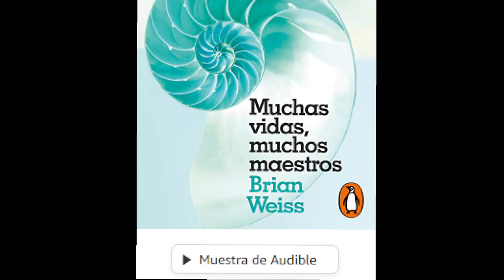Muchas vidas, muchos maestros: La historia real de un psiquiatra, su joven paciente y la terapia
Muchas vidas, muchos maestros: La historia real de un psiquiatra, su joven paciente y la terapia de regresión que cambió sus vidas para siempre